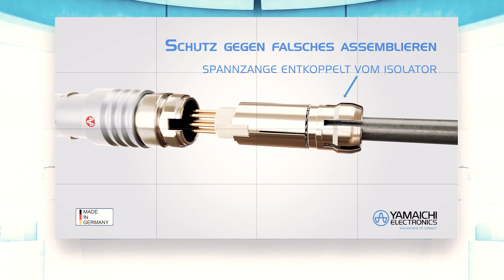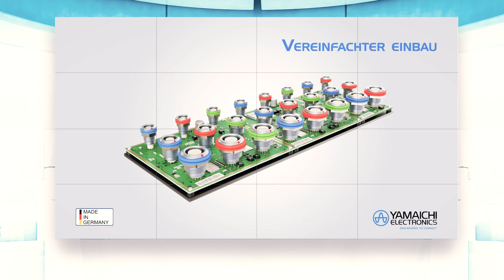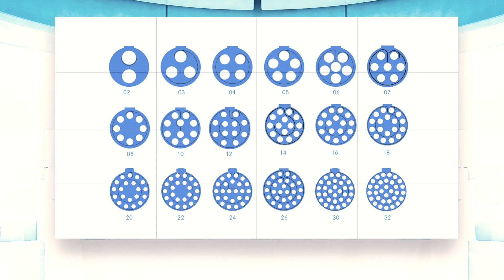Push-Pull-Rundsteckverbinder Y-Circ P von Yamaichi Electronics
Erfahren Sie alles über die optimierte und seit vielen Jahren am Markt bewährte Push-Pull Rundsteckverbinder-Serie Y-Circ P von Yamaichi Electronics, die in drei Serien verfügbar ist. Hier bekommen Sie alle Informationen